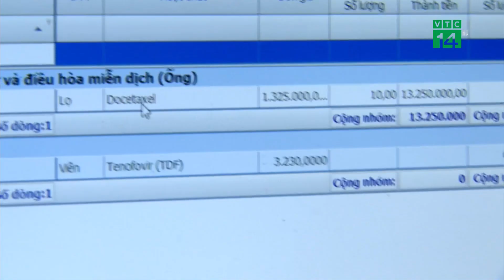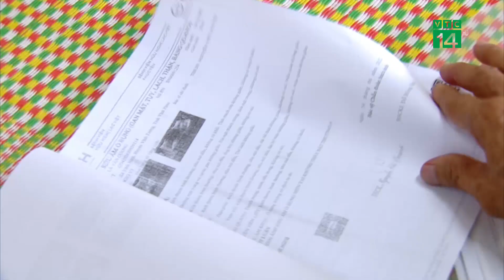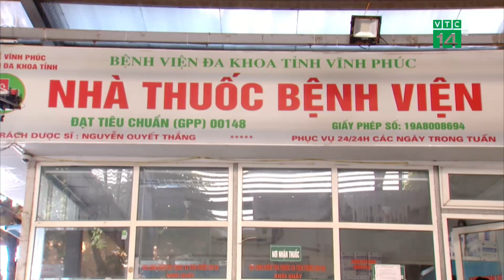Thiếu thuốc, bệnh nhân nghèo chịu thiệt | VTC14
VTC14 | THIẾU THUỐC, BỆNH NHÂN NGHÈO CHỊU THIỆT
Như chúng tôi đã phản ánh trong nhiều bản tin, tình trạng thiếu thuốc, thiếu vật tư y tế… đã xảy ra nhiều tháng nay tại nhiều BV cơ sở y tế. Tình trạng này đã khiến người bệnh có thẻ bảo hiểm y tế cũng phải bỏ tiền túi để tự mua thuốc điều trị. Điều này vừa ảnh hưởng đến chất lượng khám chữa bệnh, vừa làm giảm tính công bằng trong thụ hưởng bảo hiểm y tế.